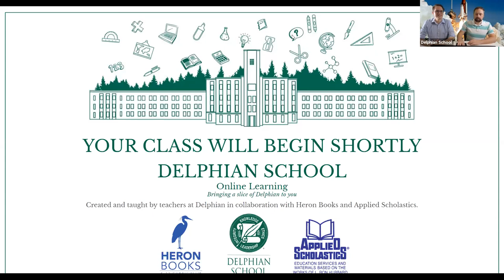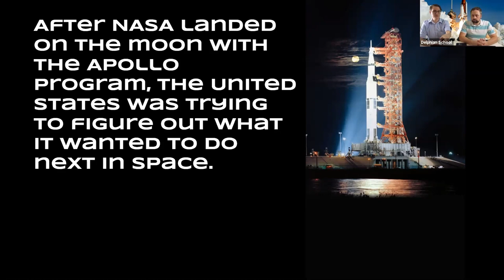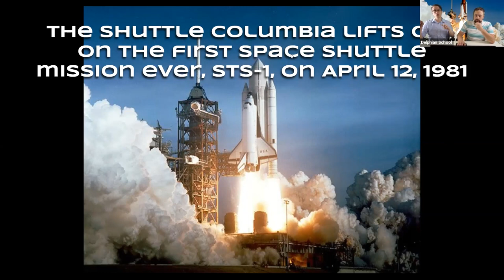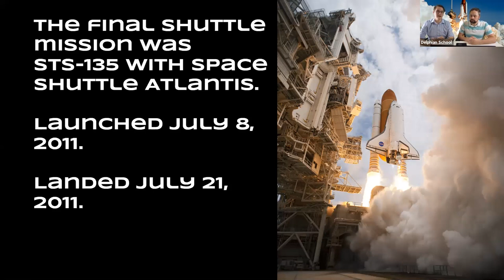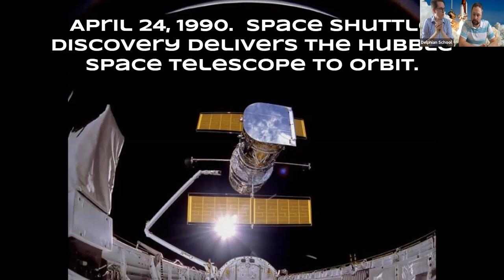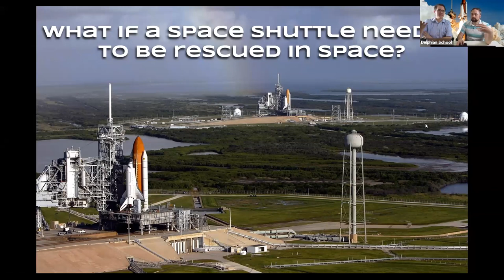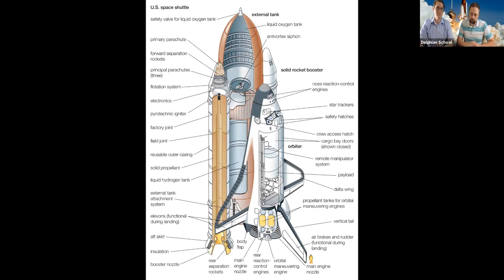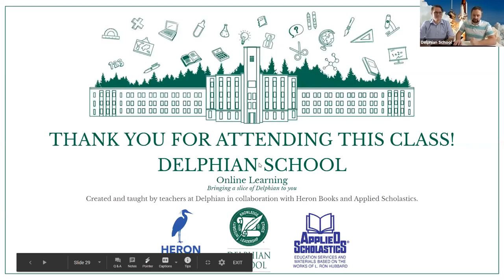Space Science: The Space Shuttle - June 24, 2020 Delphian School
Learn about the history of the Space Shuttle. How did it work? Why was it the most complicated vehicle humanity has ever developed? Why did NASA originally develop the Space Shuttle, and why was the program shut down? Learn the answers to questions and more with Space Science teacher James!

This class is ideal for ages 8 to 14.